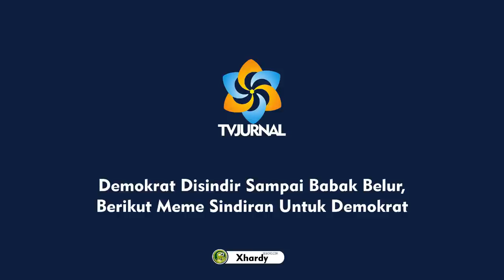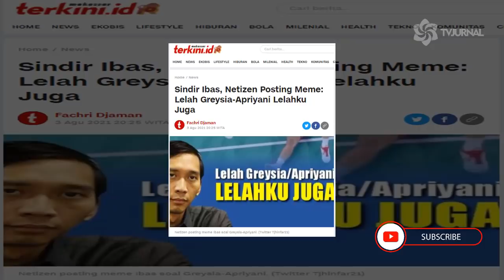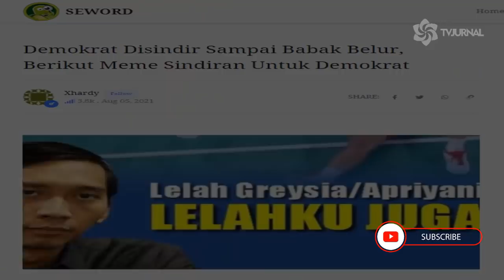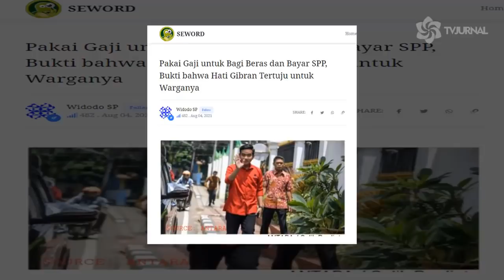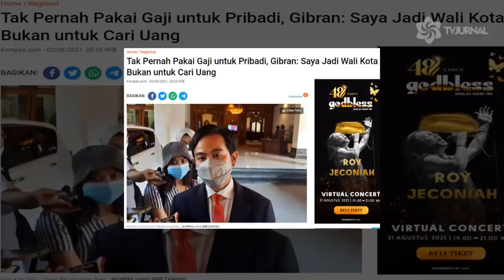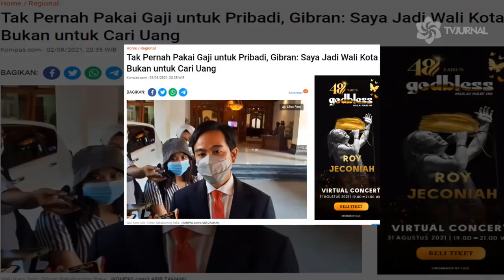MENANGGUNG MALU❗DERETAN MEME KOCAK YANG BUAT DEMOKRAT TELAK TAK BERKUTIK⚡TERAKHIR PALING NYELEKIT🤣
Demokrat Disindir Sampai Babak Belur, Berikut Meme Sindiran Untuk Demokrat

Xhardy

Niat ingin berikan selamat kepada pasangan ganda putri bulu tangkis Indonesia Greysia Polii dan Rahayu Apriyani, Ibas dan AHY malah kena bully habis-habisan.

Seperti yang pernah saya katakan di artikel sebelumnya, Demokrat belakangan ini terus jadi sasaran bully. Kalau menurut pengamatan saya, ini bermula dari Demokrat saat Ibas bicara soal failed nation. Demokrat juga bicara soal perang terhadap buzzerRp. Mungkin ini yang jadi penyebab banyak netizen jadi gatal tangannya dan makin membully.

Kasihan juga sih, tapi sekaligus lucu. Apalagi melihat reaksi mereka yang rata-rata sangat kocak. Seolah mereka ini tidak dewasa dalam menyikapi serangan yang dilancarkan kepada mereka.

Kembali ke soal ucapan selamat dari AHY dan Ibas, yang dibalas telak oleh Ade Armando. Dia menyindir poster Ibas dan AHY dengan mengunggah tangkapan layar poster AHY dan Ibas termasuk sejumlah politisi lainnya yang memberi ucapan selamat kepada Greysia Polii dan Rahayu Apriyani.

Menurut Ade, masalah para tokoh politik Indonesia saat ini adalah terlalu mencintai wajah mereka sendiri. Foto wajah para tokoh politik yang terpasang di poster itu termasuk AHY dan Ibas lebih besar dibanding foto atlet peraih medali emas tersebut.